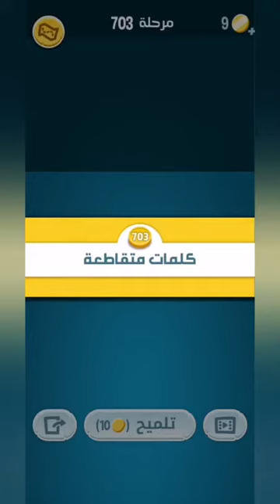كلمات كراش 703 - كلمة كراش 703 - حل كلمات كراش 703